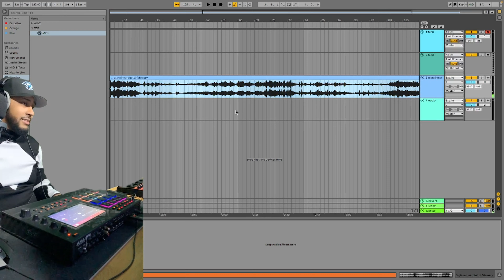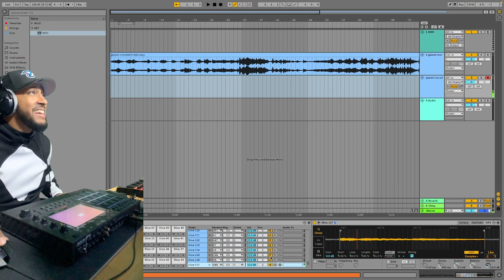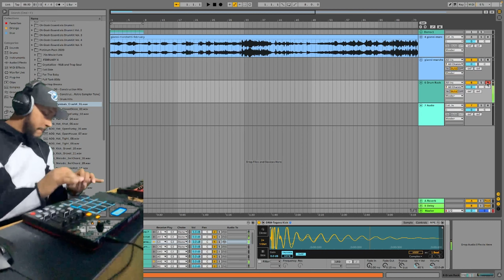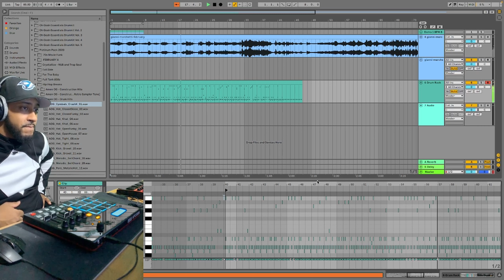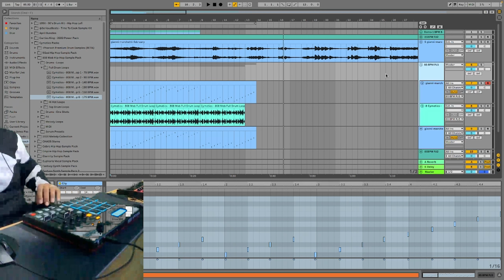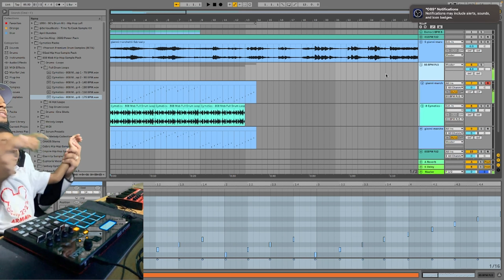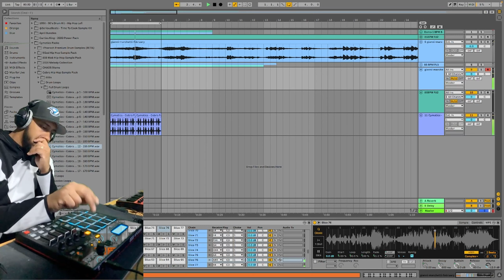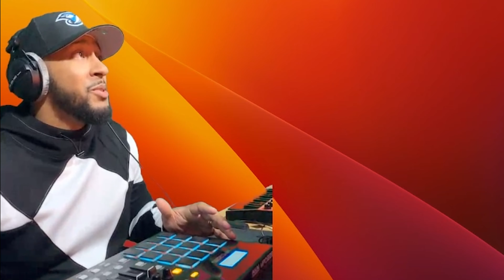Ableton is GOATED (4 Beats 1 Song) MUST WATCH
Ableton Warp is the Best I made 4 Beats from one song I sampled
Sampled Gianni Marchetti and turned a fire song into 4 Hiphop Beats

Ableton Warping and chopping

G82 Unv. Music Growth Course

My Music Gear Setup

CHAPTERS
00:00 Introduction
00:26 Welcome
01:31 lover in pain (Song Idea)
02:17 Beat #1
02:50 Beat #2
04:08 Listening Session
05:05 Browsing Chops
05:17 Sponsor
05:42 Beat #3
06:56 Special Appearance
07:40 Beat #4
08:11 Ghost Record Hack
08:36 Trial Over (Heartbroken)
08:50 Outro